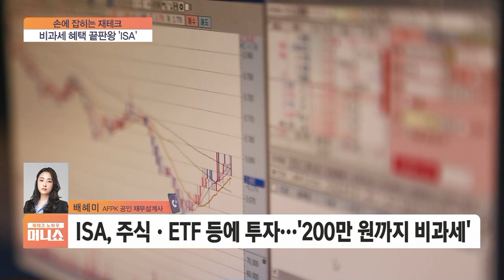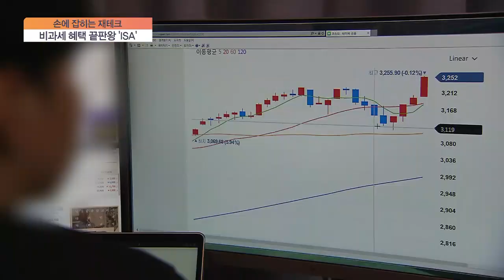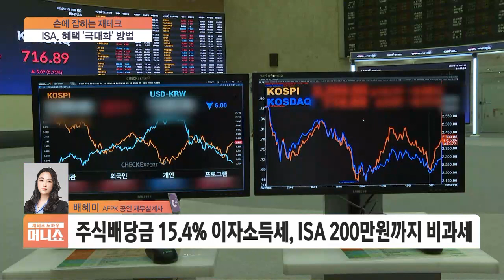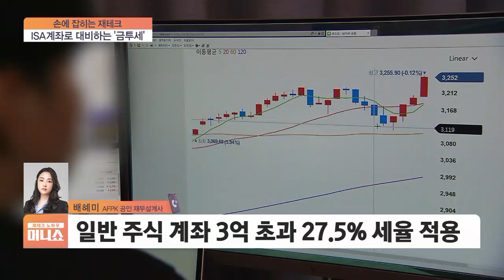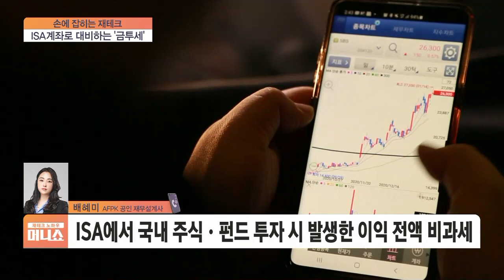[손에 잡히는 재테크] 세제 혜택 '끝판왕'…'ISA계좌' 개설해볼까?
■ 재테크 노하우 100분 머니쇼 '손에 잡히는 재테크' -  배혜미 AFPK 공인재무설계사

Q. ISA, 만 19세 이상이라면 누구나 가입할 수 있고 절세 혜택까지 누릴 수 있다는 게 큰 장점이라는데요. 어떤 상품인지 자세한 설명 부탁드려요.